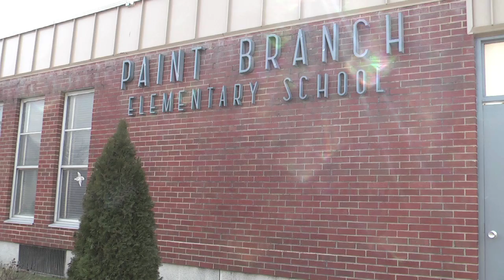Chinese Exchange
The University of Maryland has a long-standing partnership with Prince George's Public Schools and in particular, Paint Branch Elementary. PBES is the elementary school closest to UMD.

On January 20, 2011, a group of Chinese students from the Nankai University Elementary School visited Paint Branch as part of a tour of Washington, D.C. PBES students had already visited Nankai. The University of Maryland's Confucius Institute played an integral part in making these reciprocal visits happen.

Graduate Journalism Major Sean McCalley reports for UMDNews. Graduate Journalism Major Ashley Westerman contributed to this story as well.